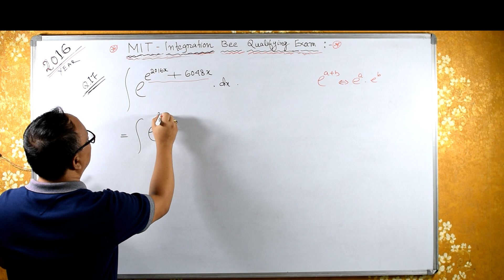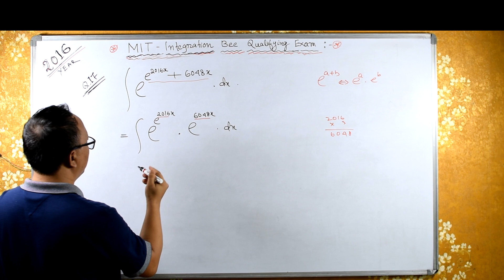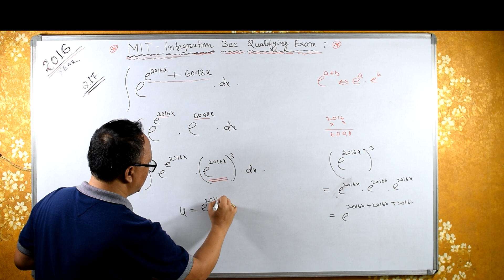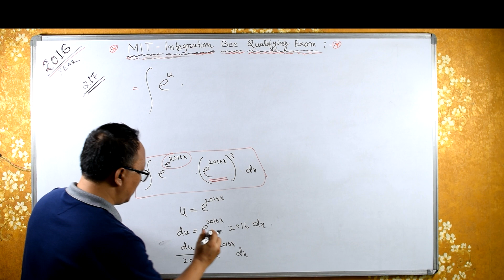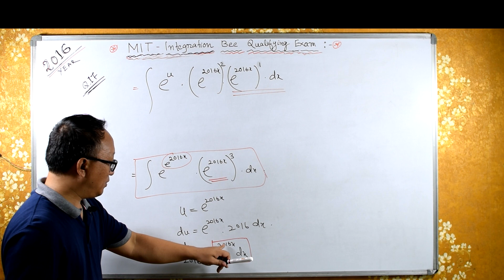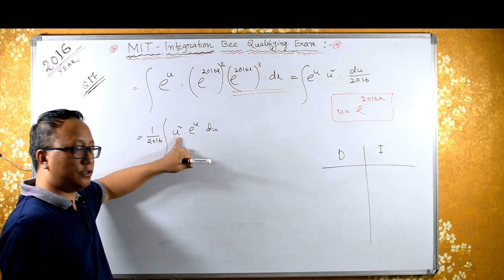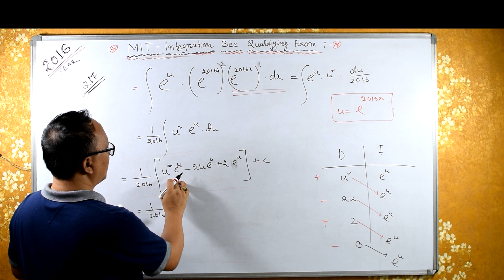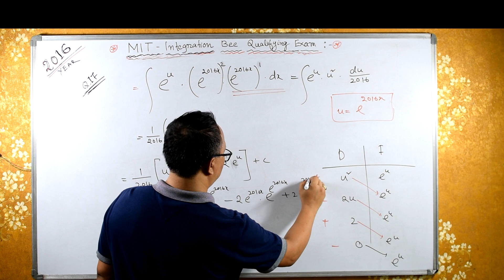MIT Integration Bee Qualifying Exam 2016 : Question 17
Integral of  e^( e^(2016x + 6048x) ) dx ;

💥Solving steps:
◆using laws of indices, x^(m+n) = x^m + X^n
◆u substitution of u =e^(2016x)
◆ using Tabular integration (Tabular integration is a method of quickly integrating by parts many times in sequence. This method requires that one of the functions in f(x)*g(x) be differentiable until it is zero. We must also be able to integrate the other function every time differentiate the first function)